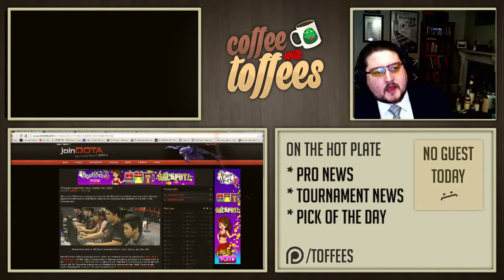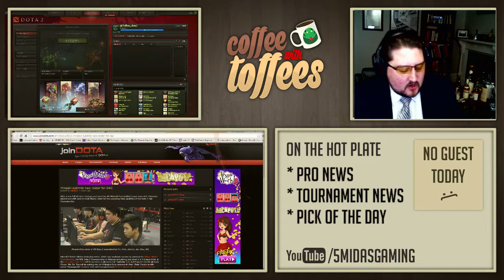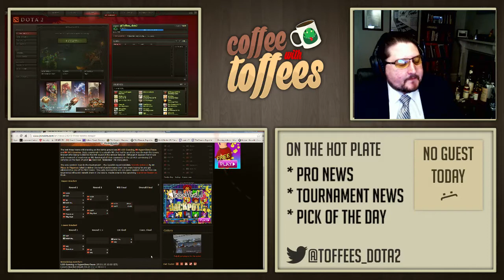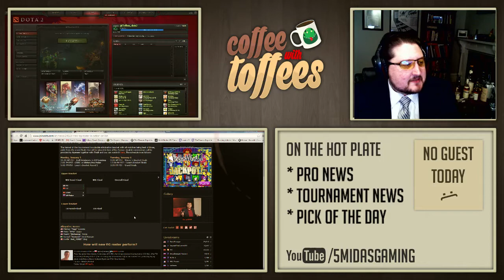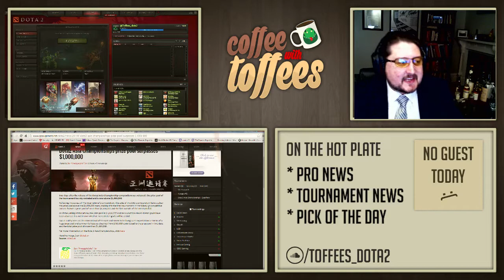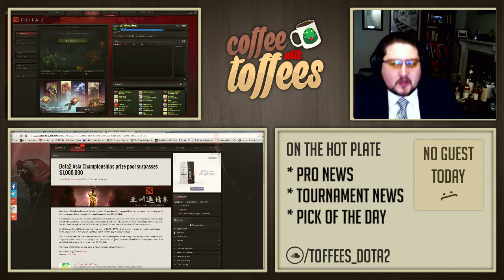Coffee w/ Toffees 1/5/15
A Dota 2 morning show.